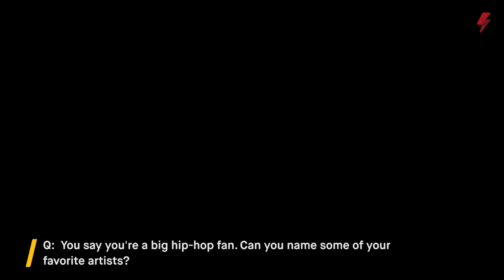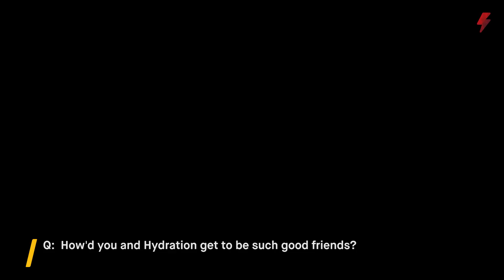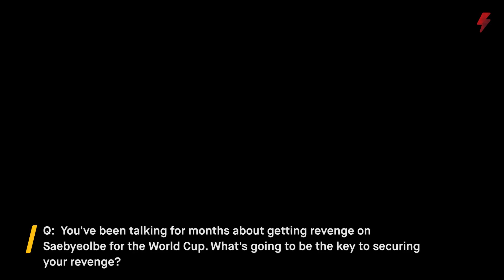SF's Sinatraa on playing Saebyeolbe, why Fortnite's so popular, and his CS:GO idol Stewie2k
We interviewed SF Shock DPS, Sinatraa, at the Blizzard Arena about his friendships, fashion and music tastes, and dueling NYXL's Saebyeolbe in the future.
Timestamps:

0:28 - What's up with all your Gucci gear?
1:56 - You say you're a big hip-hop fan. Can you name some of your favorite artists?
3:07 - Is Fortnite taking over the world?
4:06 - What feels better: getting a one-clip as Tracer, or one-tapping with an AK? (Plus more CS:GO talk)
5:33 - What inspired this Taco Bell tweet?
6:23 - How'd you and Hydration get to be such good friends?
8:16 - You've been talking for months about getting revenge on Saebyeolbe for the World Cup. What's going to be the key to securing your revenge?
9:08 - You've said you feel bad about having your OWL salary being the only one publicized. Does that add pressure that other pros don't face?
10:26 - Anything else you want to talk about?